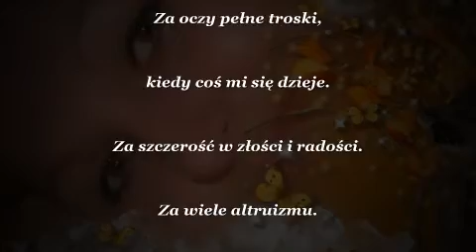♡ Otwarte Serce - dla Kasi L ♡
Dziękuję za przyjaźń,
którą obdarzasz,
nie chcąc nic w zamian.
Dziękuję za pogodny uśmiech,
w którym szczerość odnajduję...
Za ciepłe słowa,
które wciąż pamiętam...
Za wszystkie miłe chwile,
których było tyle...
Dziękuję, za pamięć,
która nie przemija...
Za oczy pełne troski,
kiedy coś mi się dzieje.
Za szczerość w złości i radości.
Za wiele altruizmu.
Za cierpliwość i wyrozumiałość,
dla moich pochmurnych dni.
Za trwanie przy mnie, kiedy mi smutno.
Dziękuję za zaufanie,
że nie wątpisz,
nawet kiedy wszyscy inni tracą nadzieję.
Dziękuję za wszystko mój przyjacielu...